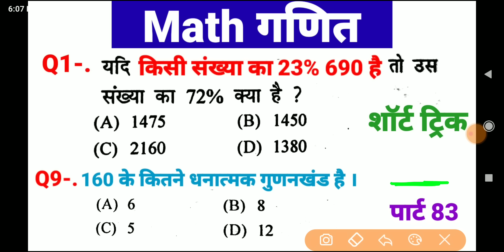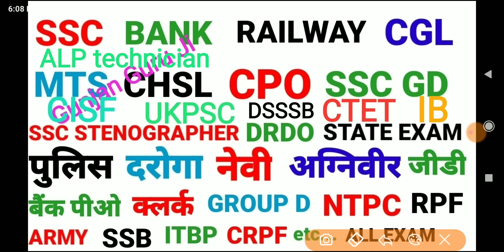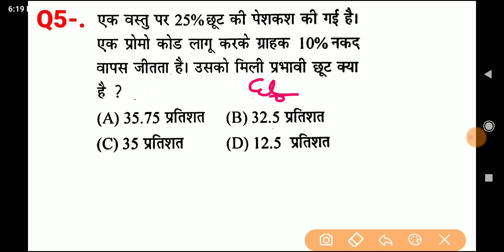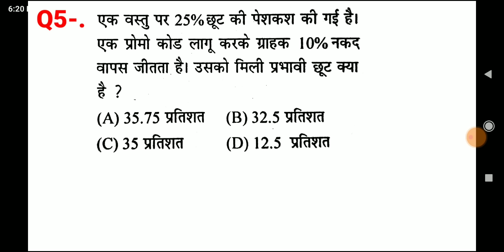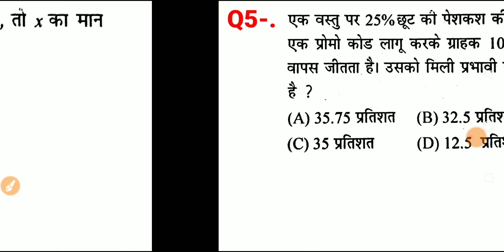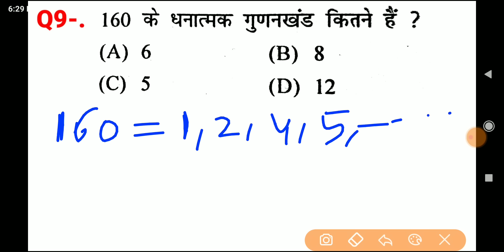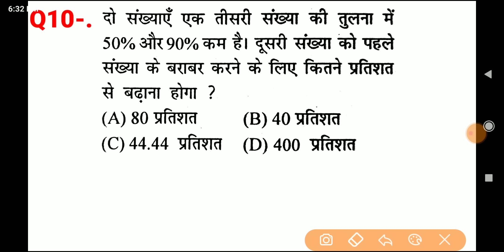Math मैथ गणित shortcut trick Hindi for SSC CGL CPO MTS CHSL SBIPO DRDO ALP ARMY NAVY BANK CRPF CTET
Math मैथ गणित shortcut trick Hindi for SSC CGL CPO MTS CHSL SBIPO DRDO ALP  ARMY NAVY BANK CRPF CTET etc...